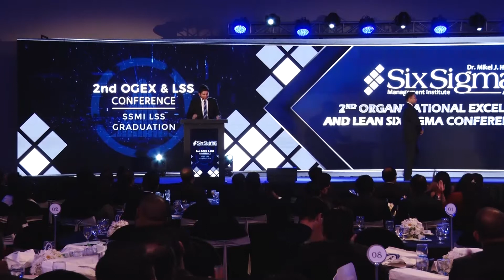2nd SSMI Lean Six Sigma Graduation Ceremony Part 2 of 3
The 2nd SSMI (Dr Mikel J Harry Six Sigma Management Institute Asia) Lean Six Sigma Graduation Ceremony was held on 30th October 2019 in Colombo Sri Lanka. This was the largest Organizational Excellence & Lean Six Sigma conference to be held in the region to date and was attended by over 500 practitioners from all around the world.